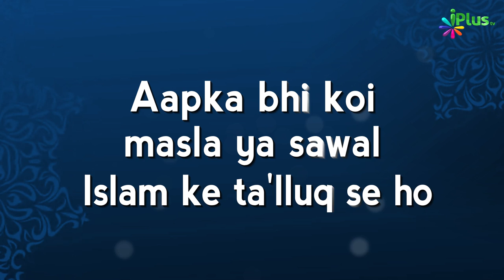iPlus TV Islamic Helpline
Nikah, Talaq, Virasat Aur Paidaish Se Lekar Janaze Tak Ke Masail Janne Ke Liye Call Karein 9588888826

UPI : donateilm@icici